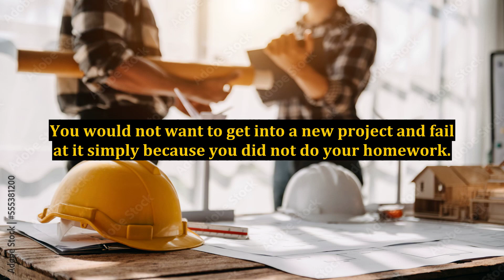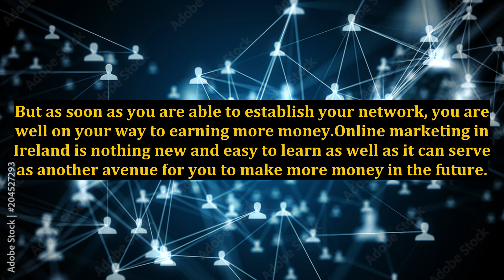How to Go About Online Marketing